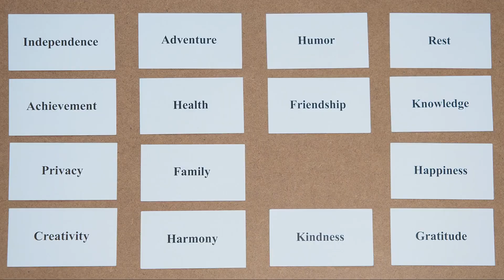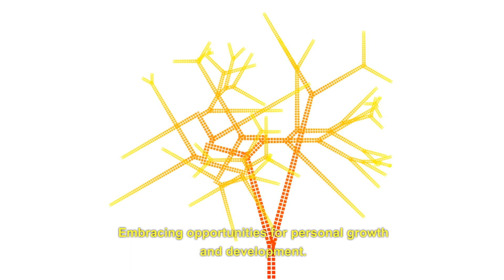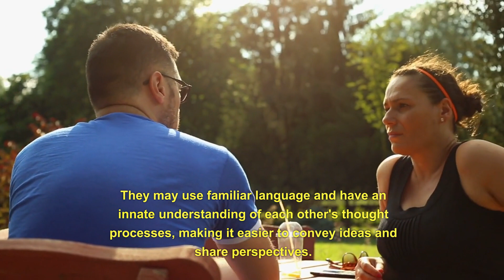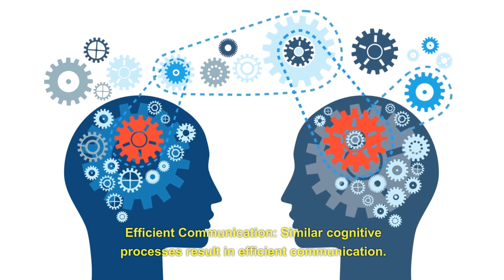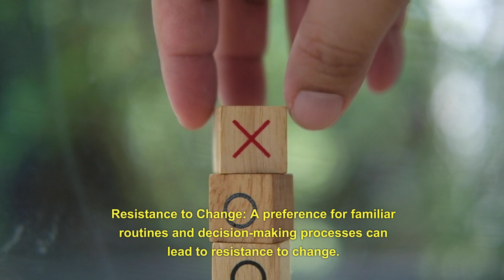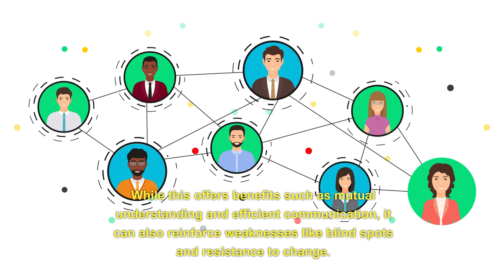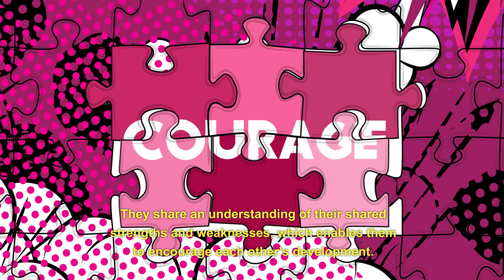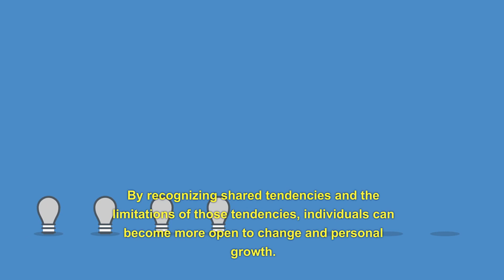MBTI Test - The 16 Personalities Interacting with Their Own Type (Psychology)